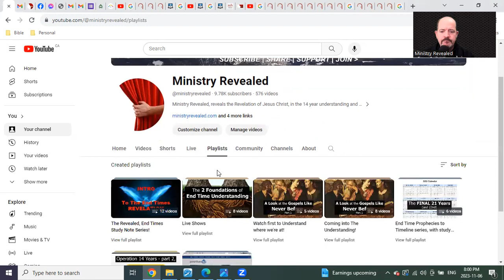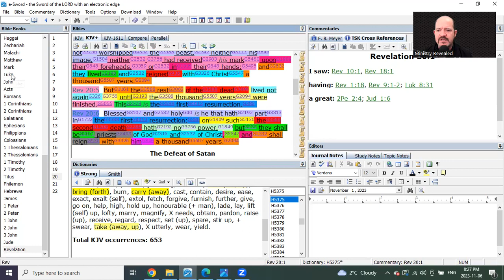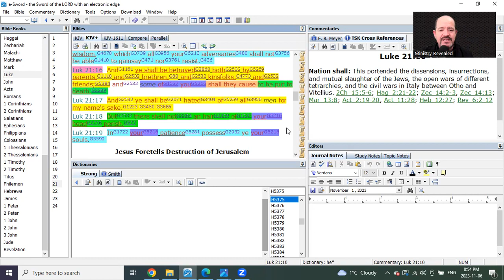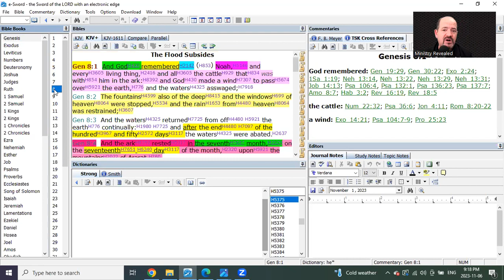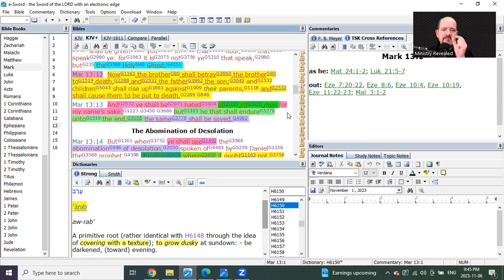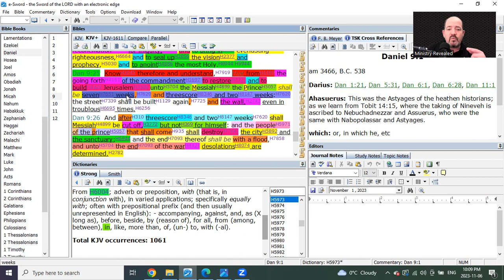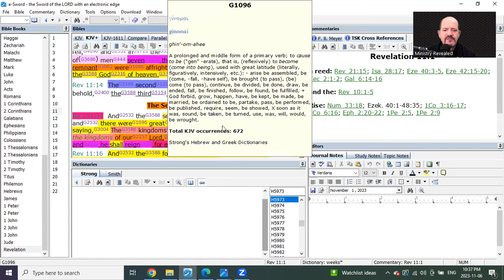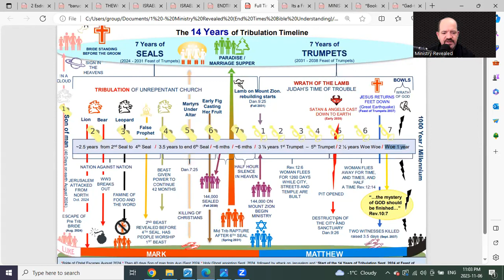The Struggle The Victory The Revelation its already won